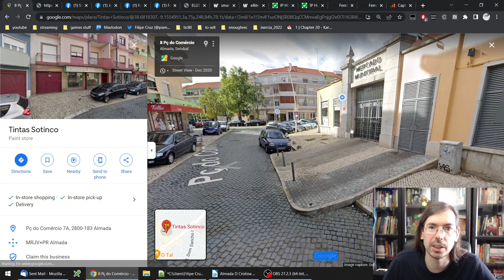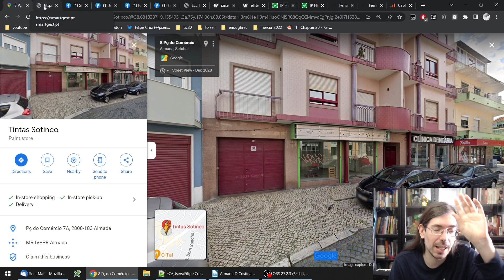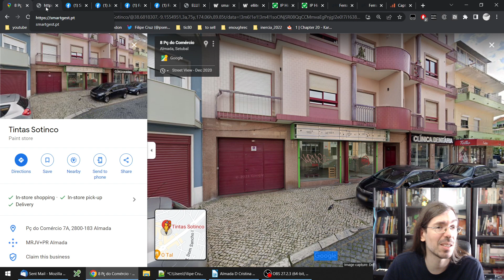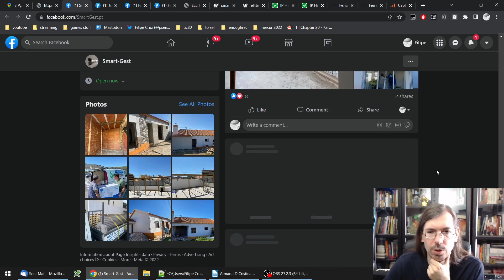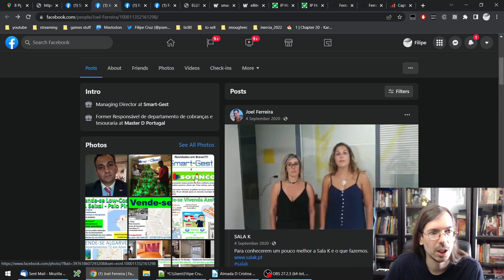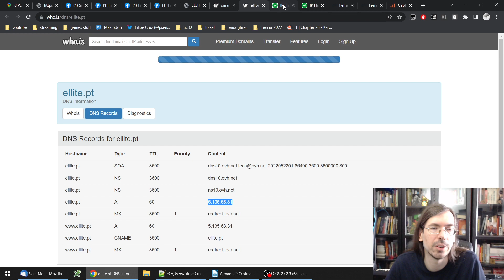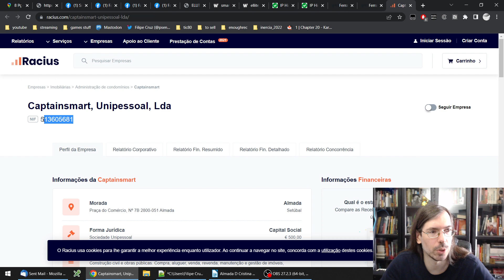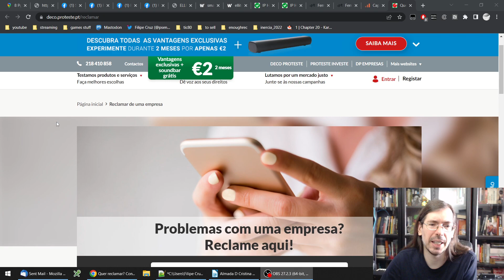Hunting down local contractor who ghosted us with our downpayment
Gather around everybody as i tell you all about how we been ripped off by a local contractor for renovation work and our ongoing quest to track him down and get our downpayment back.

About 3 years ago we went to the local Tintas Sotinco representative store in Almada and asked to get some some renovations done at our place. They took our downpayment, offered all sort of excuses through the course of well over a year and then took the pandemic as a great opportunity to cut off all contact.

Did they have a personal tragedy? Legitimate store problems? Are they just scamming us? Who knows! But we sure would love to find out more.